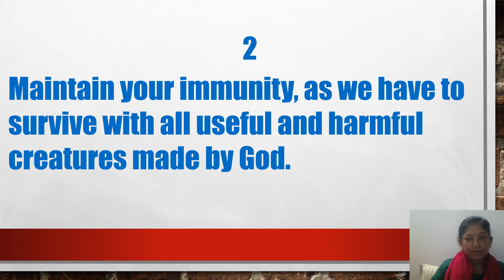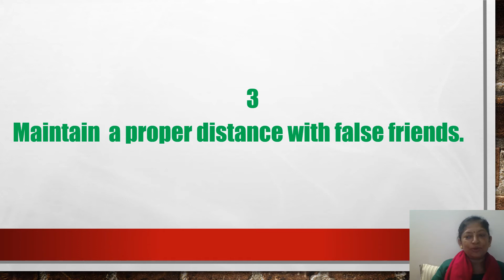2020 LEARNING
LEARNING FROM 2020
1.Our earth is controlled by nature and humans must respect this truth 2.Maintain your immunity, as we have to survive with all useful and harmful creatures made by God.
3.Maintain  a proper distance with false friends.
4.Boycott bollywood movies